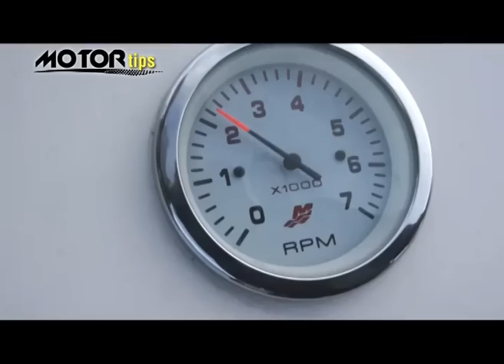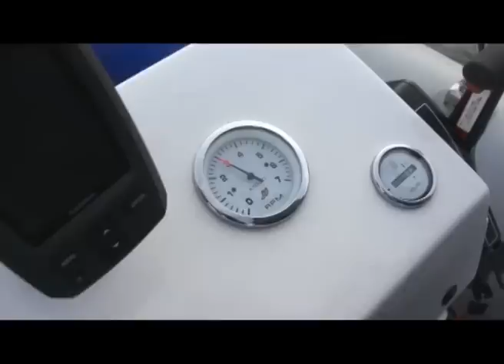Semirrigido - Naval Patagonia en MOTOR tips